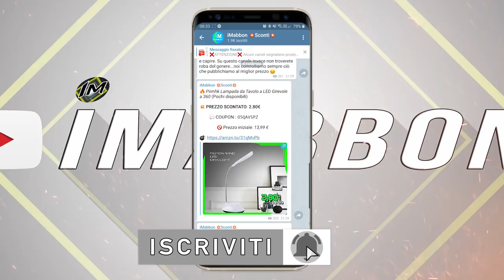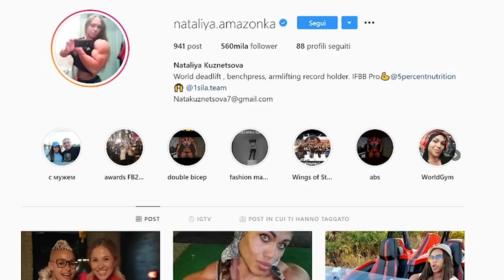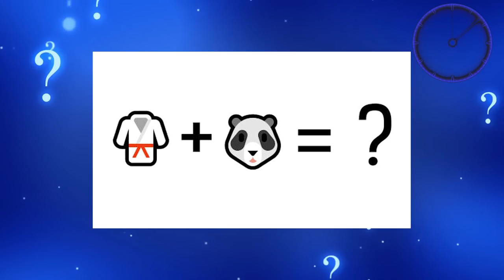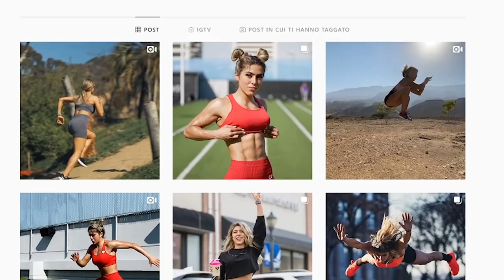10 Donne che è meglio non provocare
✨Chi ha detto che fare palestra o imparare qualche arte marziale per diventare i più forti sia una cosa soltanto da maschi grossi e cazzuti? ricordatevi che siamo nel 2020 e anche la parte femminile del pianeta può unirsi a varie attività per dimostrare il proprio talento e le proprie capacità fisiche...a volte però questa voglia di diventare più forti è una cosa
estrema cosi tanto da spingere alcune di esse a raggiungere livelli che noi semplici esseri umani  possiamo solo sognare...e attenti che le donne che andremo a vedere oggi possono spezzarvi qualche parte del corpo anche solo con la loro aura potentissima... ciao a tutti dal vostro top tenner di quartiere in questa nuova classifica  dove vedremo molti muscoli ,sudore e tante altre cose... se siete curiosi vi consiglio prima di passare dal canale telegram di sconti ufficiale per riuscire a risparmiare qualcosa ogni giorno specialmente in questi...e se siete seduti o sdraiati o che ne so una mezza via quindi  seduraiati allora partiamo!!!

🅾 SOCIAL: ⏬